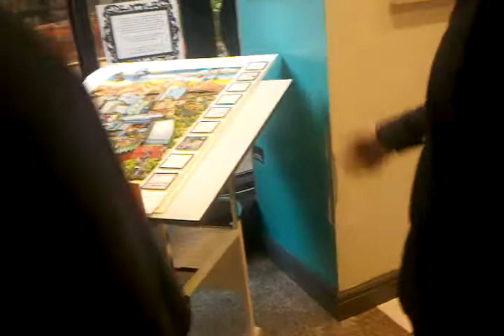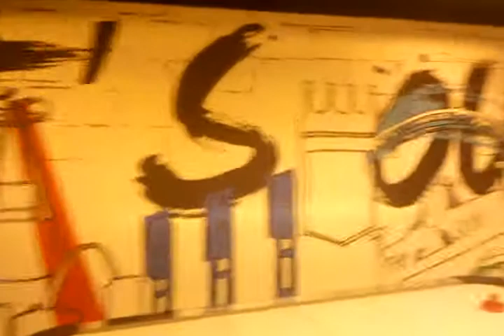Tour of the MLB FanCave